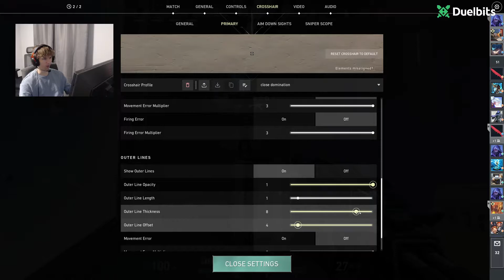Prod Changes His Valorant Crosshair